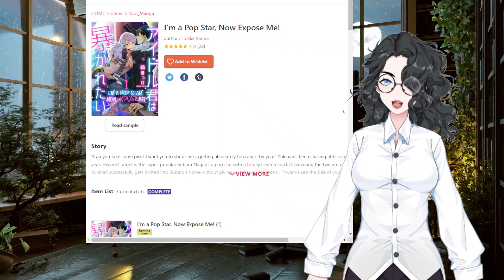Manga Review | I'm a Pop Star, Now Expose Me! by Hokke Shima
⏰Timestamps⏰
00:41 - Synopsis
02:16 - Review Section
05:21 - Conclusion

📖 Prefer to Read Reviews? 📖

❓ Where Do I Find What I Read (Manga, Manhwa, Manhua, and Novels)? ❓
💞SUPPORT OFFICIAL RELEASES!💞

Eve Healy is an author of gay/BL/yaoi romance and erotic fiction novels. However, Eve does not limit herself to just one subgenre of romance, whether it be love in small-town or love amongst the stars. She grew up in a small town but expanded her horizons with books, including romance novels, manga, and manhwa. With so many different ways to fall in love, Eve wants to make your heart flutter with all of them. But, more than that, Eve also wants to explore what goes bump in the bedroom.